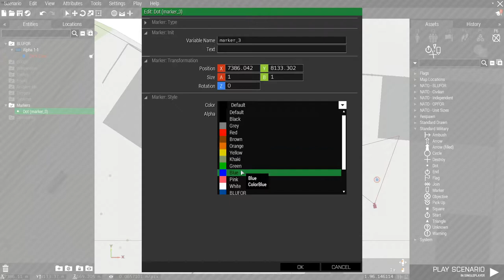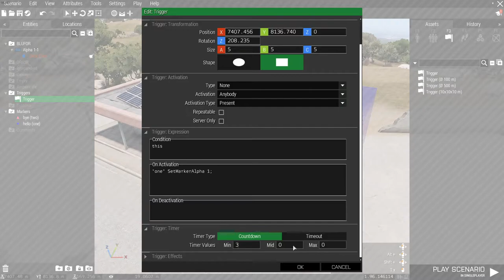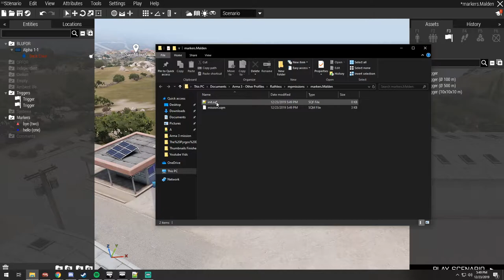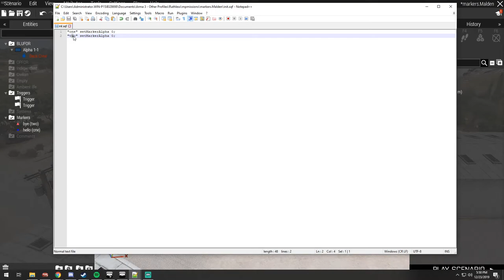Arma 3 Editor Tutorial - Trigger Activation To Place Marker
Trigger Activation To Place Marker

Init.sqf -

"variable" setMarkerAlpha 0;

Trigger Activation -

"cir" setMarkerAlpha 1;